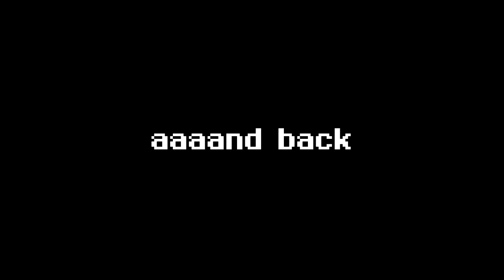I use a keyboard cam for a round or two in Skywars.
the original video file was 30 minutes and 5.7gb, be proud of me.

IGN ➸ Moqally (I won't friend you)

Pack ➸ BlueFPS by Arbaz

Music (in order) ➸ Michl - Die Trying,  Emmit Fenn - Painting Greys, Domastic - Weird Dream, and H O M E - Head First

Intro by ➸  Jobomb22
Intro Music ➸  Borgore & Sikdope - Unicorn Zombie Apocalypse (Xavi Fabregas Remix)

Keyboard and stuff ➸ Razer Deathadder and Razer Blackwidow Ultimate (not chroma lmao)

Channel Comment Rules ➸ Please keep swearing to a minimum, no advertising / spam. Thanks!